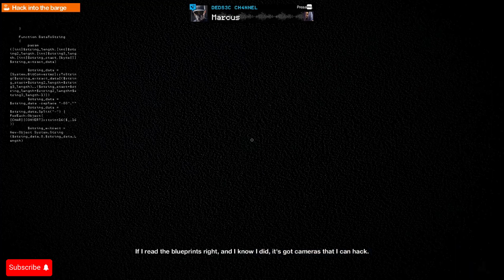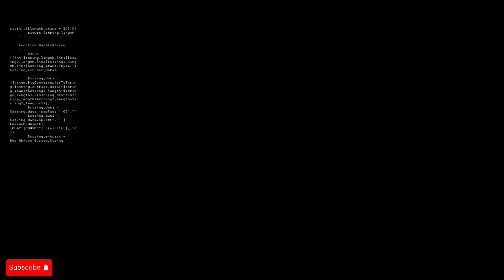Watch Dog 2 Part 20 on PC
Link Support

Terima kasih.